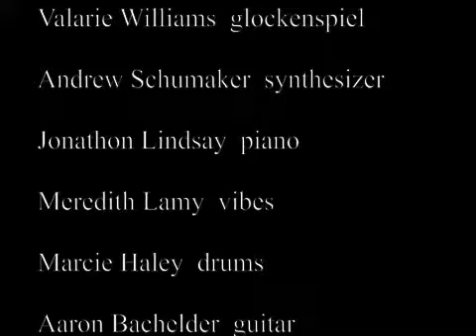christmas time is here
The ECPE does the Vince Guaraldi classic. Merry Christmas!